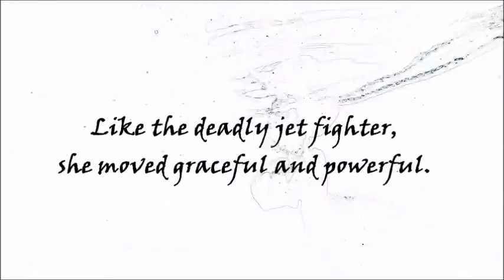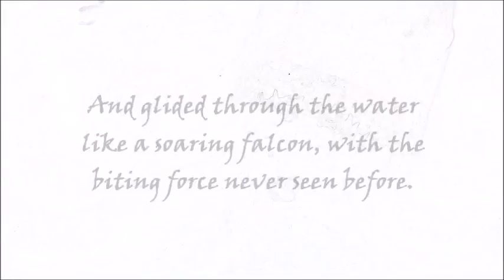My Personal Jaws: A fish called Scarlett